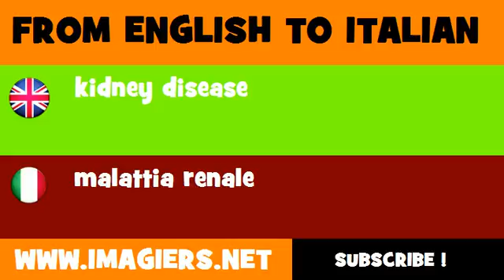FROM ENGLISH TO ITALIAN = kidney disease